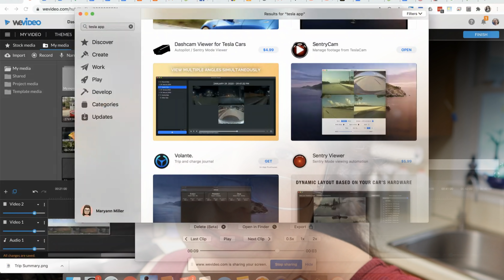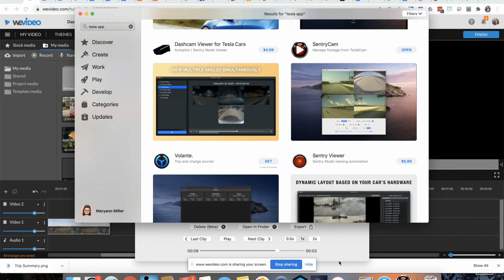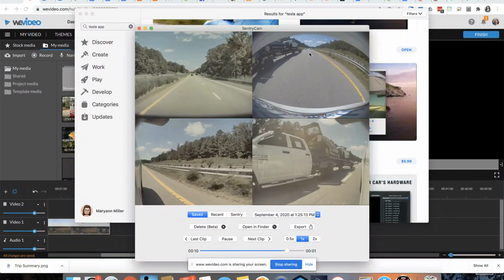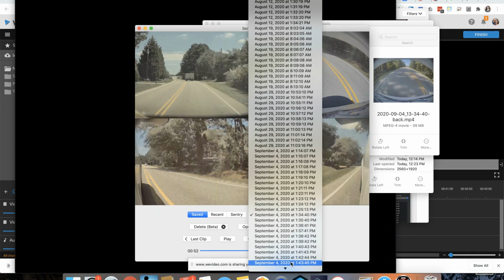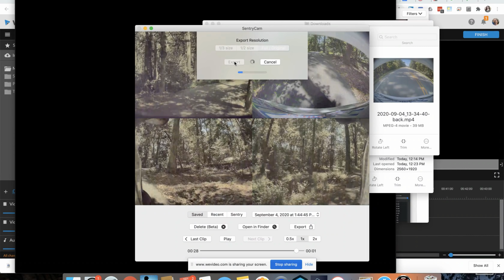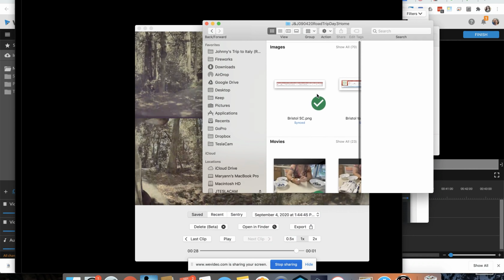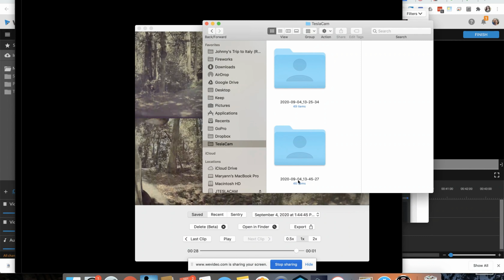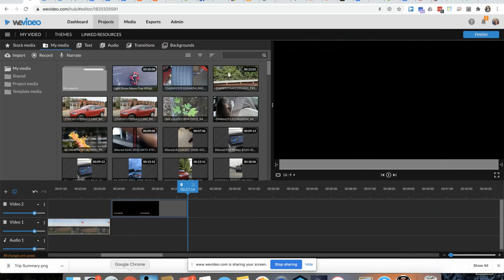Day 1179 Tesla Ruby Protection From the Bugs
Griot Spray Wax:

Meguiar's Hybrid Ceramic Wax: